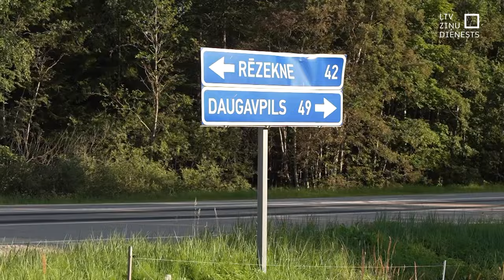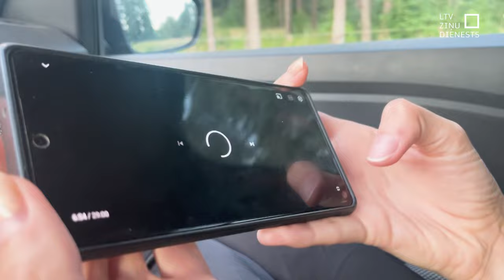Laukos gaida labāku sakaru pārklājumu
Mobilo sakaru operatori, daži līdz šī gada beigām, apņēmušies atteikties no 3G tehnoloģijas. Vietā nāk 5G, bet primāri vietās, kur ir daudz sakaru lietotāju, tātad pilsētās. Mazapdzīvotās vietās nereti vairāk gaida nevis ātrāku internetu, bet labāku sakaru pārklājumu. Lauku uzņēmēji maina operatorus, bet tie vai to piedāvātie risinājumi liek vilties.